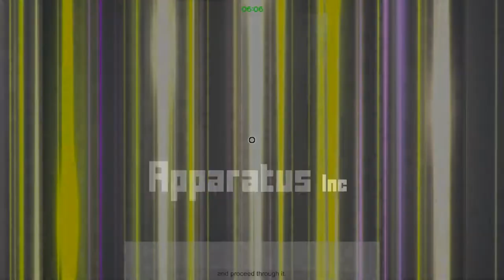Apparatus Audio Pitch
This video was made in an attempt to lure some talented audio designers into our trap